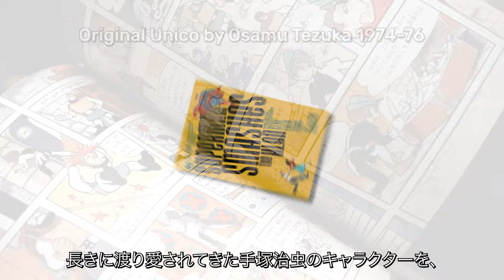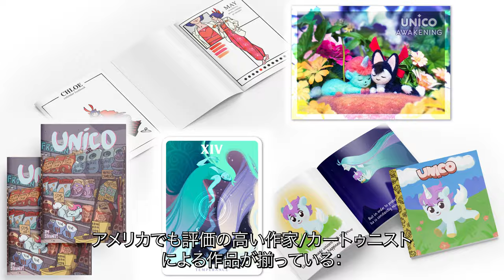The New Manga Project, UNICO:AWAKENING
Tezuka Osamu's UNICO is re-imaged for modern comic readers by up-and-coming creators both in Japan and in the U.S.